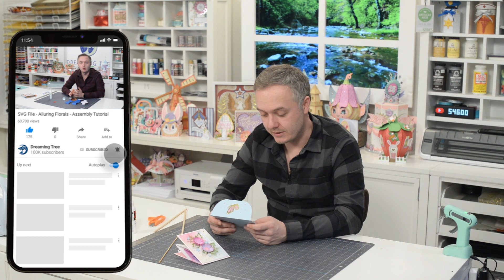SVG File - Wisteria Paperscape Card - Assembly Tutorial (For Cricut, Silhouette, and ScanNCut)